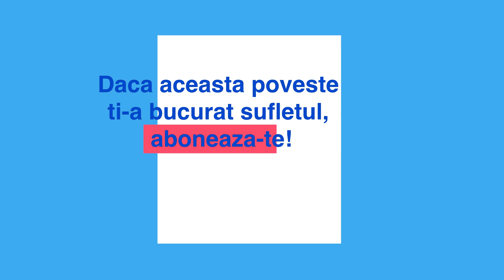O intrebare fara raspuns - Exista viata dupa moarte?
Poveste cu talc - sa invatam din toate :-)